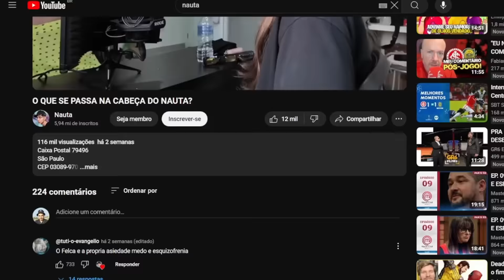NAUTA APRENDENDO KUNG FU COM O XIANG!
São Paulo
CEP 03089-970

zane : ​⁠@zdezane
mille : @camilleadrt
EDITADO POR: @Guirenatoo